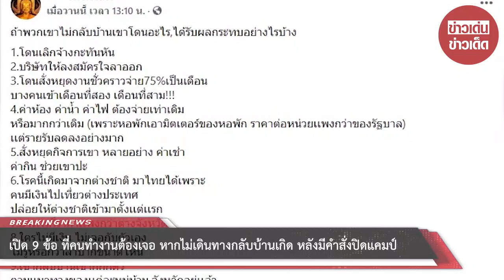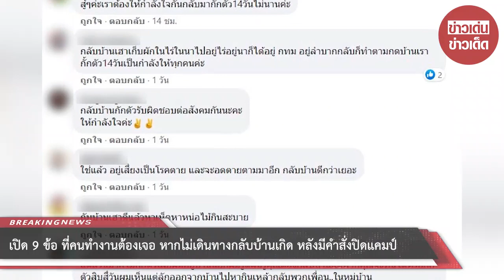เปิด 9 ข้อ ที่คนทำงานต้องเจอ หากไม่เดินทางกลับบ้านเกิด หลังมีคำสั่งปิดแคมป์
ขอขอบคุณ : เรารักพิดโลก
ขอขอบคุณข้อมูลจาก: